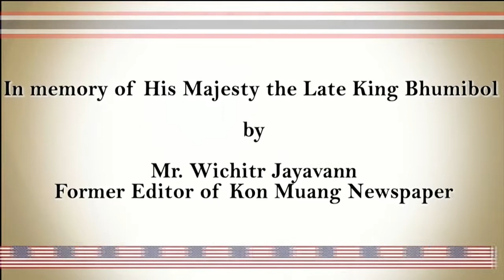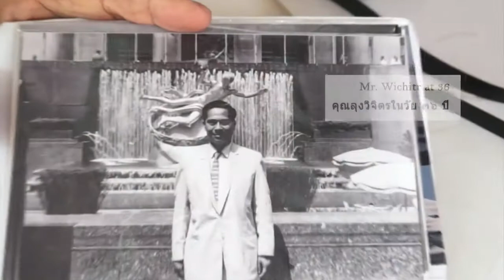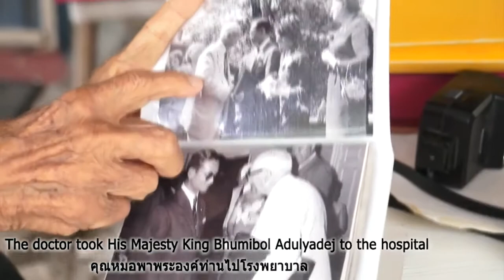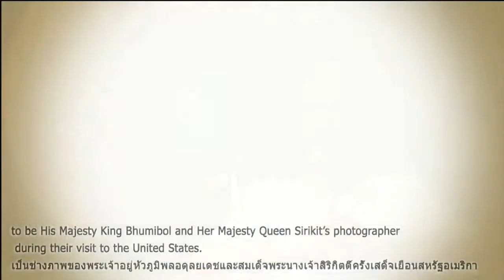การเสด็จประพาส ปี 2503 ของพระบาทสมเด็จพระปรมินทรมหาภูมิพลอดุลยเดช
ช่วงเวลาประทับใจระหว่างอเมริกา-ไทย คือ การเสด็จประพาส ปี 2503 ของพระบาทสมเด็จพระปรมินทรมหาภูมิพลอดุลยเดช เรื่องราวประทับใจได้รับการถ่ายทอดผ่านสายตาของคุณวิจิตร อดีตบรรณาธิการหนังสือพิมพ์ ที่จ.เชียงใหม่